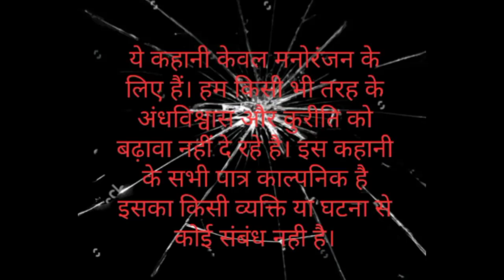सफेद कुत्ता और रूम नंबर 23 || Haunted hotel || Village horror stories || Ghost Stories in Hindi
In this video we will listen how a white animal attacked on a technician and his friend Sunil.

Horror storyteller
Horror podcast
Room no.23